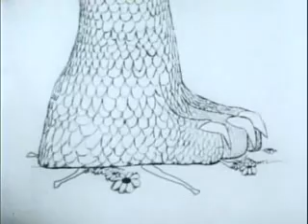BAMBI MEETS GODZILLA